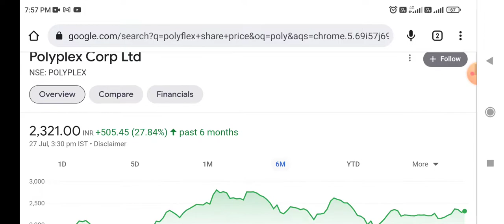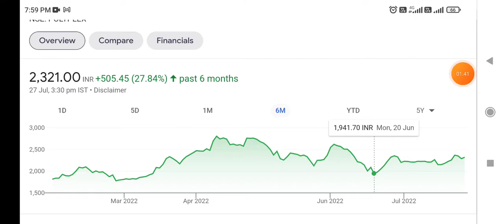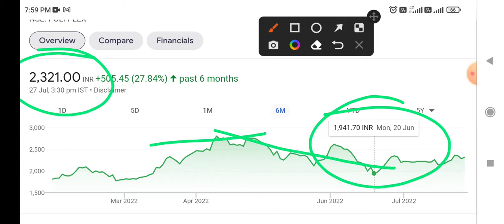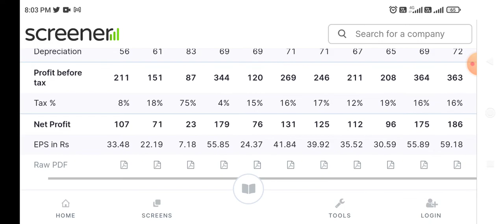Polyplex Corp Ltd latest news इस शेयर से बड़ा Multibagger कोई नहीं फुर्ती के साथ कभी भी भाग सकता है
today's latest news on polyplex Corp Ltd
latest news on polyplex Corp Ltd
latest Updates on polyplex Corp Ltd